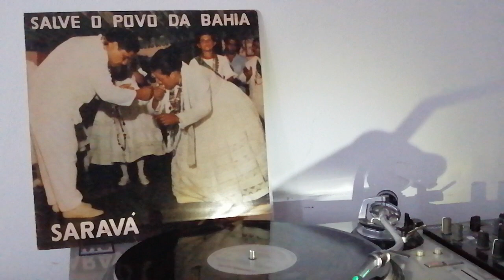Tenda da Federação de Umbanda N. S. Aparecida - Estrela D'Alva